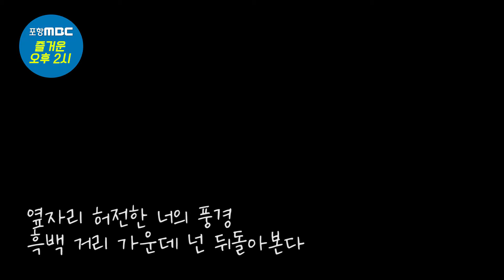알랑몰랑~현재 음악차트 1위 선점곡! 이곡의 제목을 댓글로 주세요!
현재 음악차트 1위!
이 곡의 제목을 댓글로 주세요!